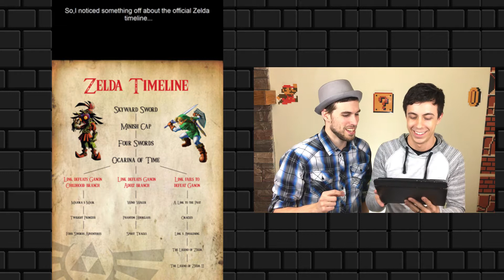Dank Nintendo Memes | Two Button Crew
Memes, memes, a magical fruit. They make the Internet go round! Well, we've gathered the best of the best when it comes to the world of Nintendo. We've identified the funniest, the truest, and the in some cases the ugliest Nintendo memes to make you laugh. Don't scour Google Images, don't search Reddit - everything you need is right here. We've done the "work" for you. Sit back and relax some good old internet culture humor!

Two Button Crew is a daily YouTube show all about Nintendo. We are dedicated to bringing you "Your Daily Nintendose of Fandom," and we'll never disappoint you by missing a day! New videos each weekday, a live stream on Saturday, and blogs on our website every Sunday! What more could a Nintendo fan want? We cover the whole spectrum; from the latest Nintendo Switch news and impressions to Retro gaming nostalgia goodness. You can't go wrong with becoming a member of the Crew, so thanks very much for watching and please drop a comment! We do our best to respond to each person that takes the time to interact with us. We appreciate you!